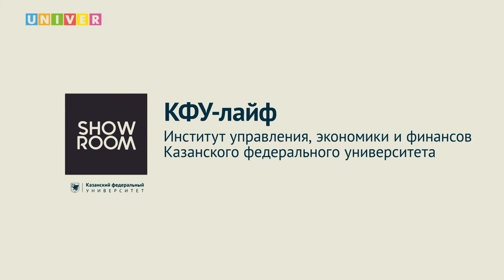КФУ-лайф. Институт управления, экономики и финансов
Поступление в вуз - страшный и сложный процесс... Если ты не смотрел КФУ-лайф! На вопросы абитуриентов о поступлении в Институт управления, экономики и финансов Казанского федерального университета ответили:

Руслан Уленгов - ответственный по вопросам приёма в Институт управления, экономики и финансов КФУ
Юлия Горелова - заведующий центром магистратуры ИУЭФ КФУ